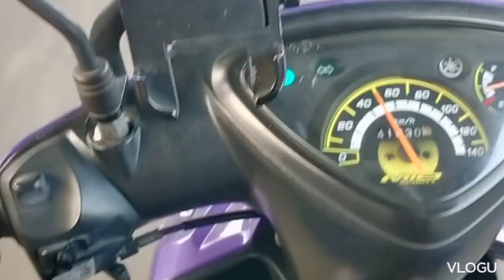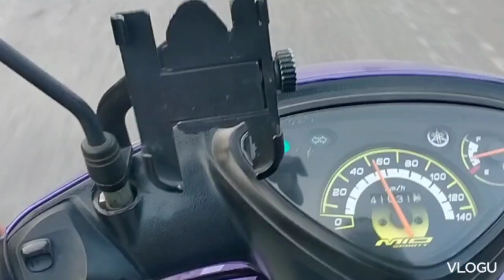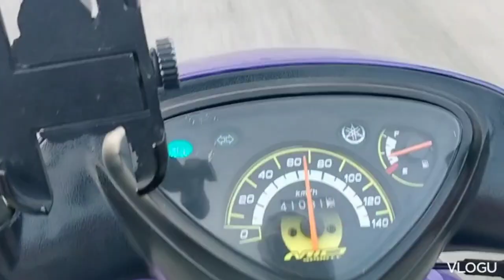Toyota vios at Mitsubishi merage huli pero di kulong /Venjie Vlog